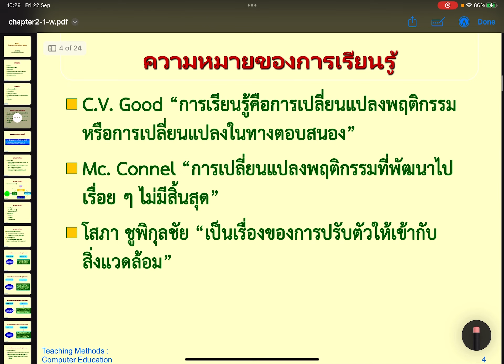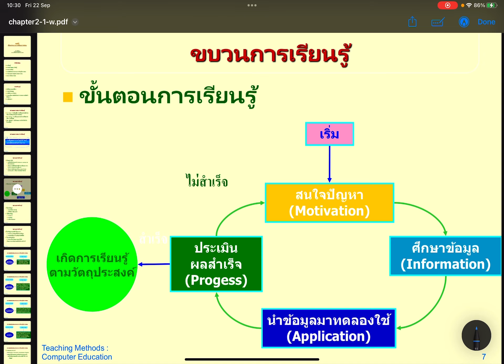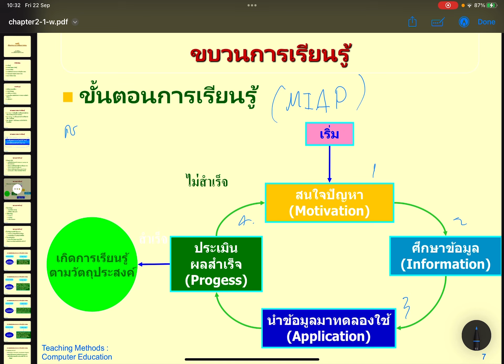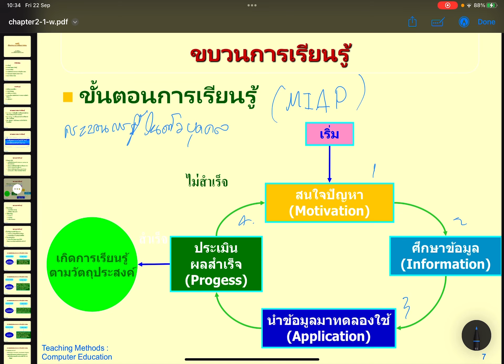กระบวนการเรียนการสอน Selected Topic in Computer Education อ กฤษ 04 08 2566